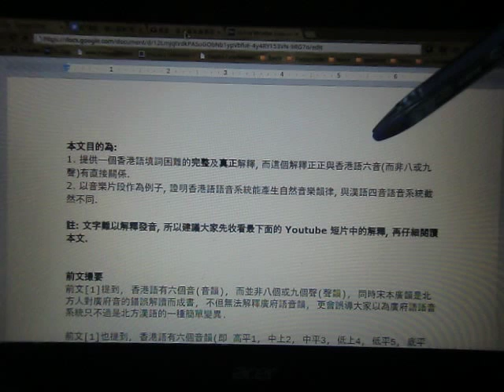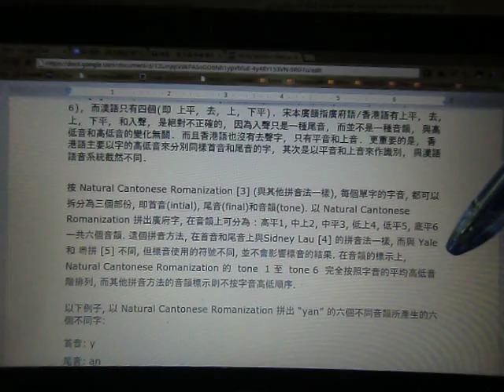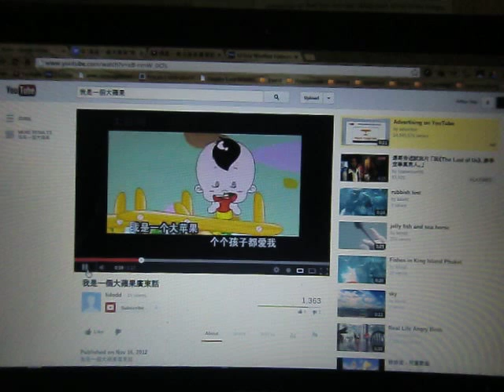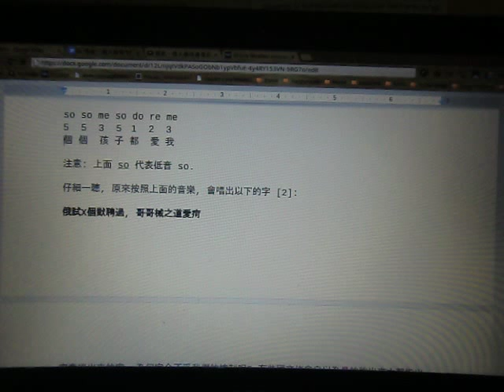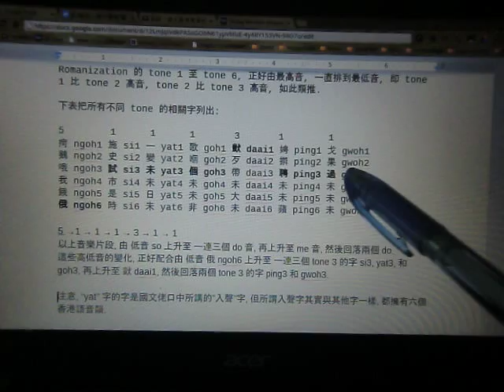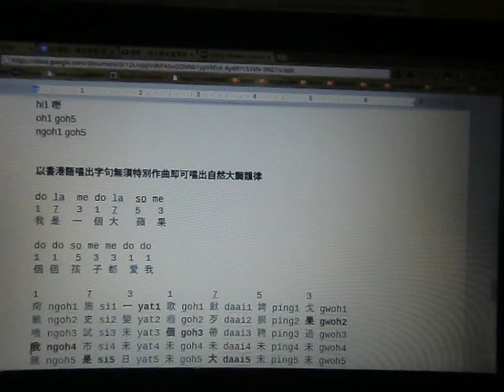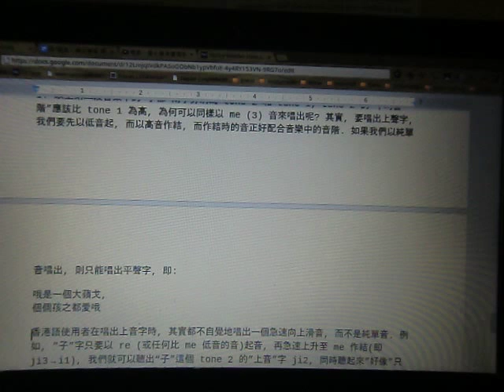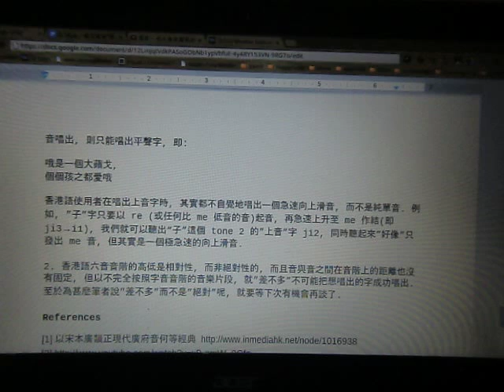點解我是一個大蘋果甘難唱?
本片解釋, 香港語填詞何以如此困難. 本片目的:
1. 提供一個香港語(廣東話/香港話)填詞困難的完整及真正解釋, 而這個解釋正正與香港語六音(而非八或九聲)有直接關係.
2. 以音樂片段作為例子, 證明香港語語音系統能產生自然音樂韻律, 與漢語四音語音系統截然不同.